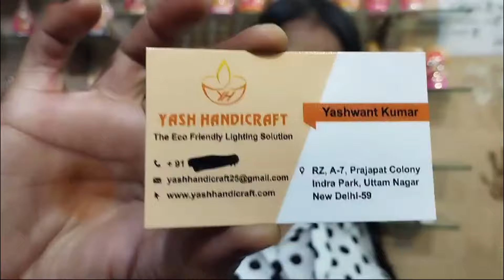Kumhar Colony Uttam Nagar market, Diwali diye , Laxmi tevar vlogger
Kumhar Colony Uttam Nagar  market, karwa chauth Diwali item , Laxmi tevar vlogger      ,Rz ,a-7 Prajapat Colony  Indra Park Uttam Nagar  New Delhi. Part 1